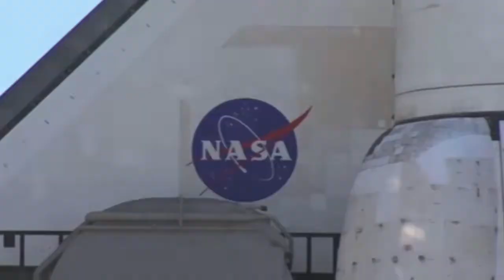Rocket Ship - Kathy McCarty - Z3D Rocket Remix - Music Video - Nasa Atlantis Shuttle Mission STS-132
Video Clips:
Nasa Atlantis Shuttle Mission STS-132